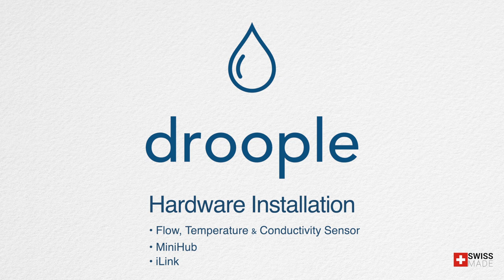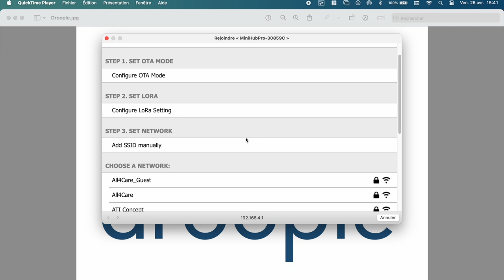Droople | Hardware Installation - Smart Flow, Temperature & Conductivity Sensor - MiniHub – iLink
*Hardware Installation*
• Flow, Temperature & Conductivity Sensor
• MiniHub
• iLink